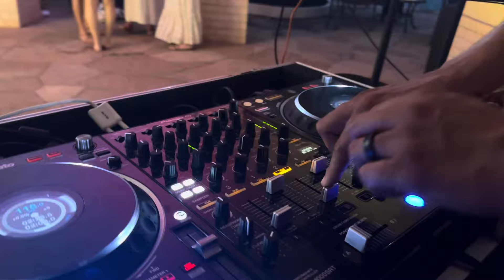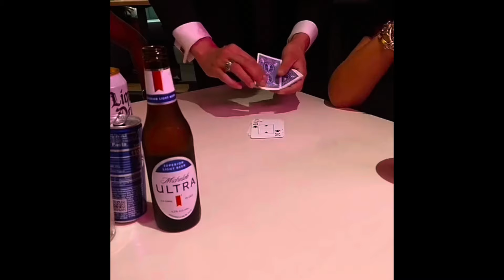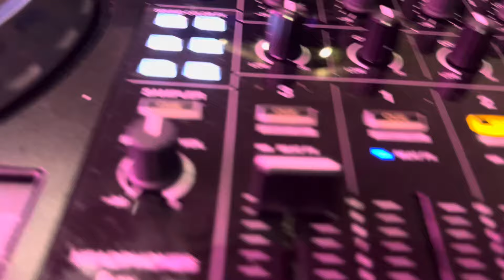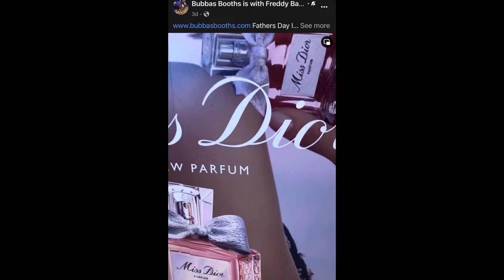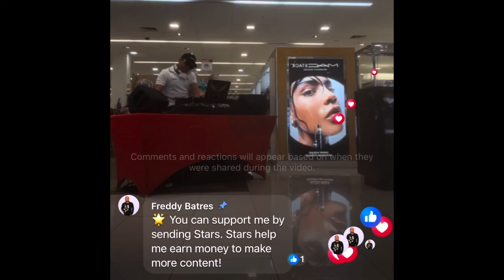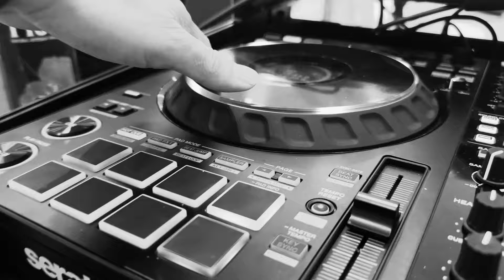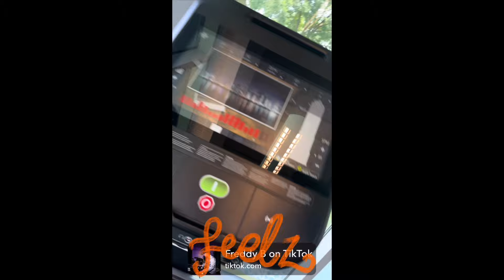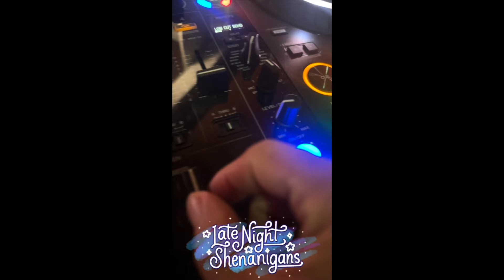Pool night, DJ at Macy’s, & Holey Moley Golf Club ⛳️